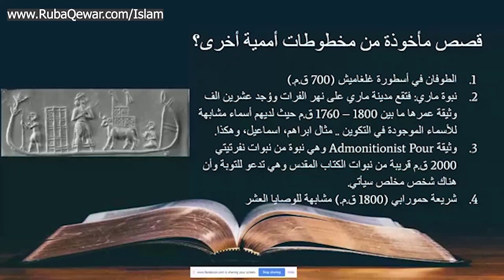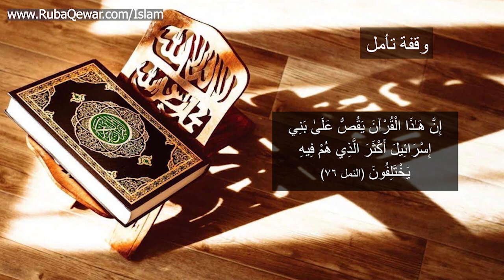قصص من مخطوطات أممية أدخلت على النصوص القانونية للكتاب المقدس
1- Contributing 💧 monthly in order for us to be able to run our projects for the unfortunate 🍱
2- Be a friend 😊 by following our latest activities on facebook page 🤔 or/and Whats app group (for friends only) 🤠
3- If you are 👐🏽In-Kind donor and would like to see the needs that we have then you may join our whats app group (for donors only) 👏🏽
4- If you would like to volunteer in our projects, then please fill out this form ✍🏽 and join our whats app group (for volunteers only) 😼

2 – أن تكون صديقنا 😊 وتتابع نشاطاتنا على صفحة الفيسبوك 🤔 ومجموعة الواتس آب (للأصدقاء فقط)
3 – إذا كنت معطياً للتبرعات العينية 👐🏽 وتود أن ترى احتياجاتنا فيمكنك الإشتراك بمجموعة الواتساب (للمتبرعين فقط) 👏🏽
4 – إذا أردت التطوع في مشاريعنا فأرجو تعبئة الطلب التالي ✍🏽 والإشتراك في مجموعة الواتساب (للمتطوعين فقط) 😼